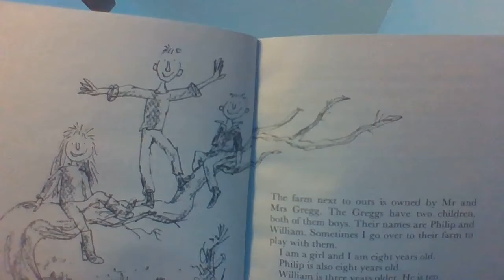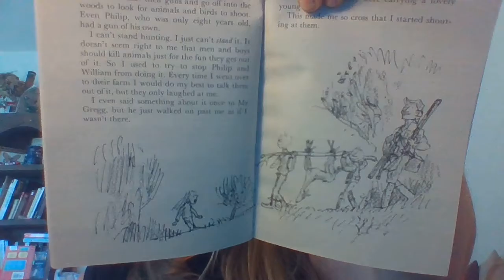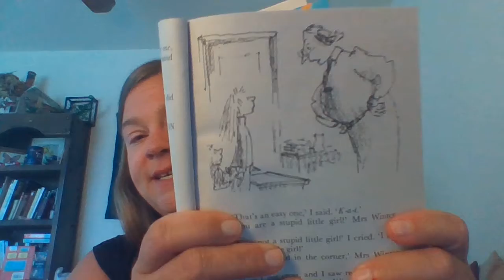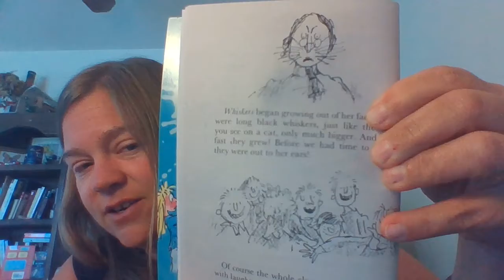The Magic Finger Pgs 1-16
New read aloud!